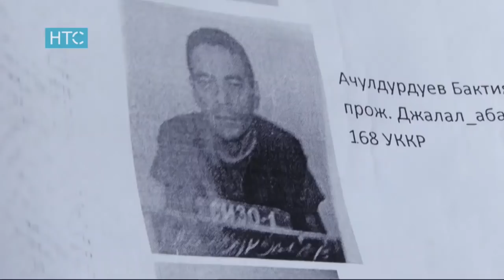Жаңылыктар / 28.11.17 НТС / Күндүзгү чыгарылыш - 15.00 /